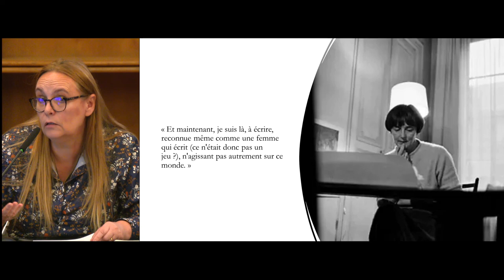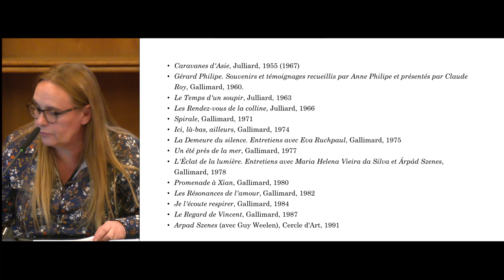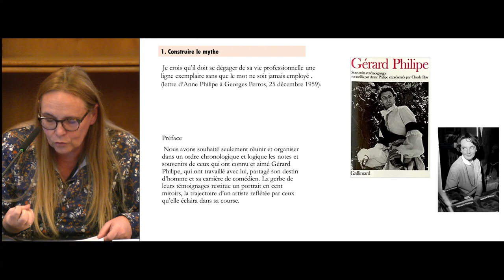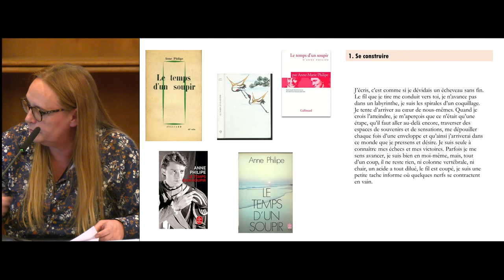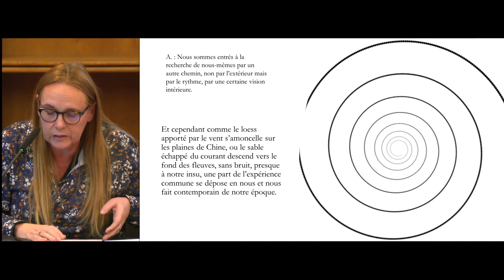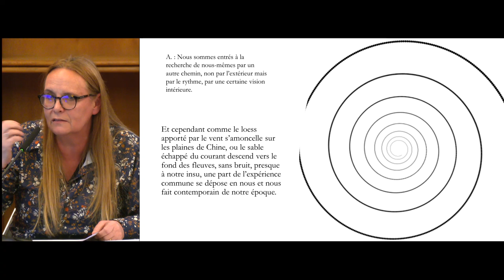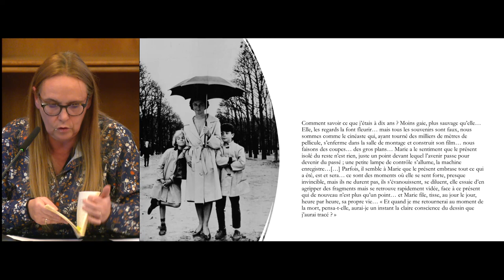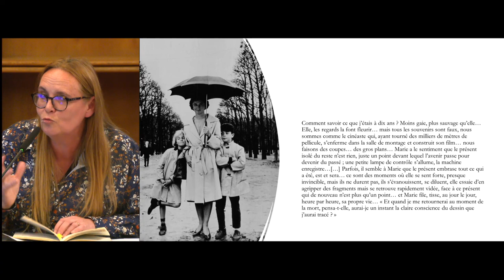Intervention d'AMarie Petitjean - Colloque "Gérard Philipe et le devenir d'un mythe"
AMarie Petitjean (CY Cergy Paris Université), « Anne Philipe dans ses écrits : amour, hommage et prolongements ».
Cette intervention est issue du colloque "Gérard Philipe et le devenir d'un mythe", qui s'est tenu les 2 et 3 décembre 2022 à Cergy et à Paris.
Il était organisé par Violaine Houdart-Merot (PR émérite CY Cergy Paris Université, chercheure à Héritages) et AMarie Petitjean (PR CY Cergy Paris Université, chercheure à Héritages), à l'initiative de Jean-Claude Lescure (PR CY Cergy Paris Université, chercheur à Héritages).
Star, vedette, tête d’affiche, Gérard Philipe a marqué profondément son époque et a laissé une aura si brillante qu’on pouvait la penser indélébile. Que reste-t-il de cette célébrité incontournable du théâtre et du cinéma français, cent ans après sa naissance ? Que retient l’époque contemporaine de son art de la scène, de ses choix d’œuvres, de son engagement social pour la transmission culturelle et la défense des acteurs ? Comment conserver sa trace, la transmettre, voire la revisiter et la transfigurer ?
Pendant ces deux journées, des chercheurs, biographes, conservateurs des archives, créateurs, ont discuté de la postérité de l’artiste et de la possibilité de retrouver, dans nos pratiques contemporaines artistiques et culturelles, l’ambition et le sens du public qui l’animaient.